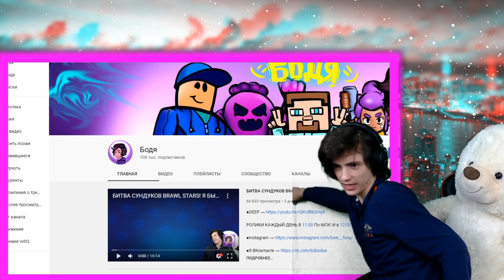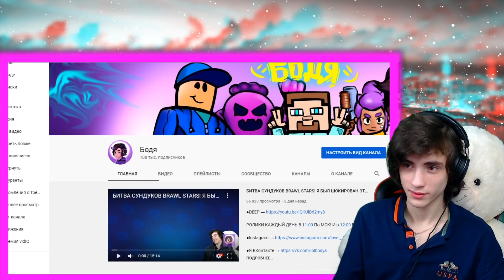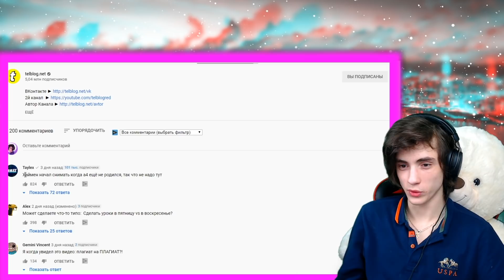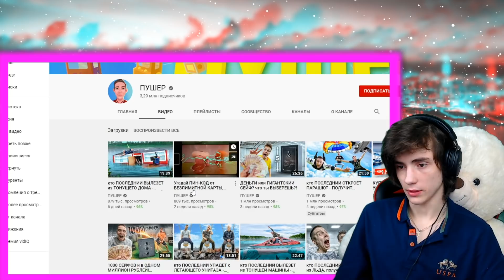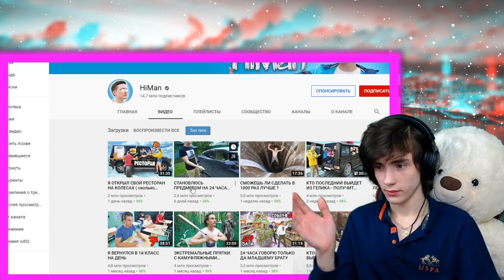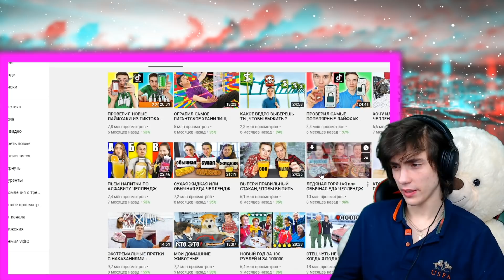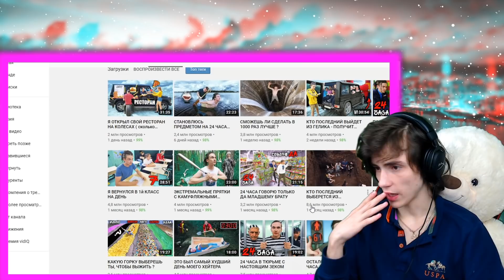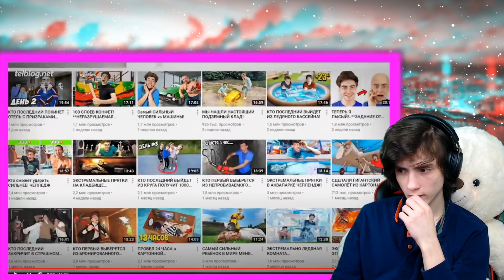ВЛАД А4 Топ5 КЛОНОВ Влада А4! РЕАКЦИЯ НА ВЛАДА А4 ХАЙМЕН ГЕРАСЕВ ЕГОРИК